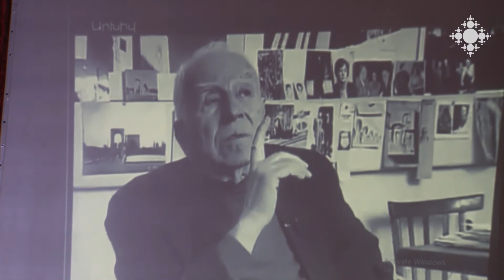Jim Torosyan's 95th Anniversary Celebrated at the Union of Architects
People's Architect of the USSR, Academician Jim Torosyan would have turned 95 years old.

Ճարտարապետների միությունում նշվեց Ջիմ Թորոսյանի 95-ամյա հոբելյանը

ԽՍՀՄ ժողովրդական ճարտարապետ, ակադեմիկոս Ջիմ Թորոսյանը կդառնար 95 տարեկան: